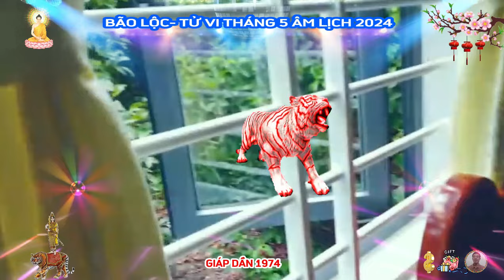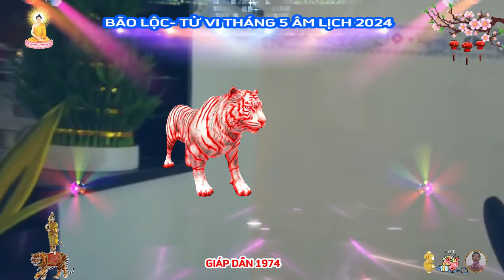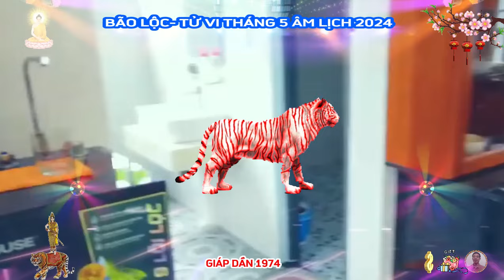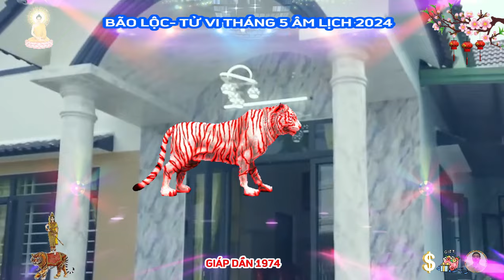☯ Chấn Động Sự Thật Bất Ngờ Tháng 5 Âm, GIÁP DẦN 1974 Phật Độ HẾT KHỔ ĐỔI ĐỜI CỰC GIÀU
tuổi giáp dần, sinh năm 1974, mệnh thuỷ, đại khê thuỷ, tức là nước khe lớn. người mệnh này được đánh giá có tài ăn nói khéo hơn người, họ cũng rất nhanh nhạy và tinh tế trong giao tiếp. cách giải quyết vấn đề của họ vô cùng khôn ngoan và uyển chuyển như dòng nước đại khê thủy nên người mệnh này thường được tin tưởng giao cho công việc hệ trọng. họ rất thích hợp với các ngành nghề như tài chính, kinh doanh, buôn bán bất động sản, tư vấn.